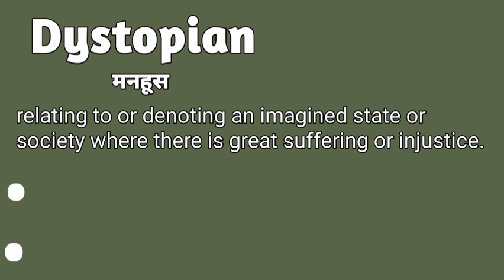Dystopian meaning in hindi | Dystopian matlab kya hota hai | Dystopian explained